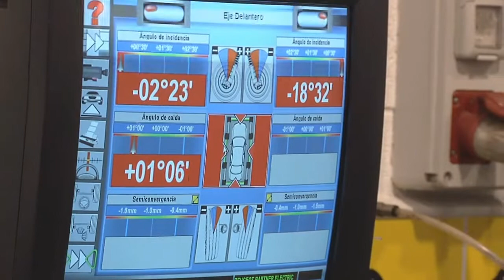SATV 230219 recepció autoritats espera